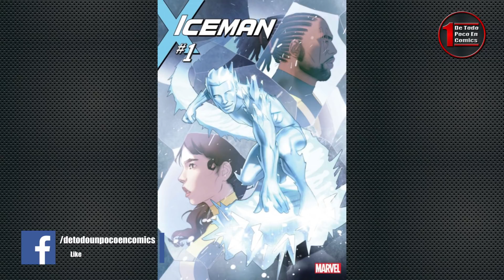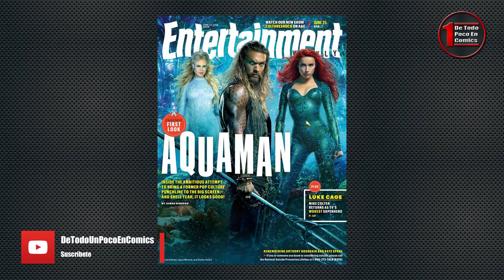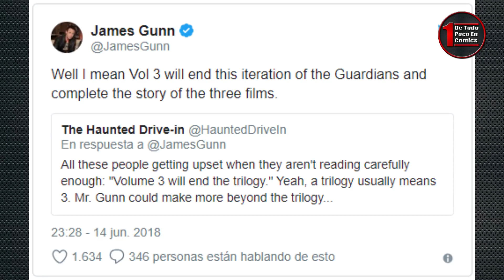Wonder Woman 1984, Cinta de Aquaman, Avance de Dark Phoenix y Capitana Marvel | Noticias #088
Las informaciones más destacadas de Marvel y DCComics las encuentras en nuestro Resumen Semanal de Noticias